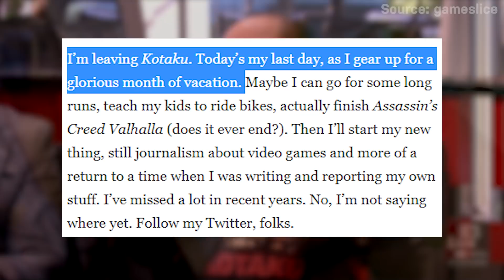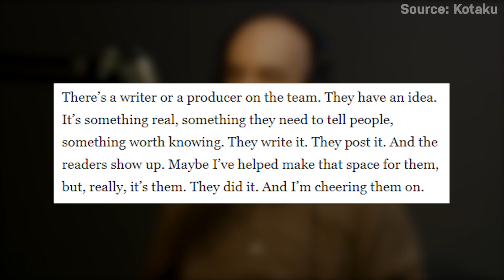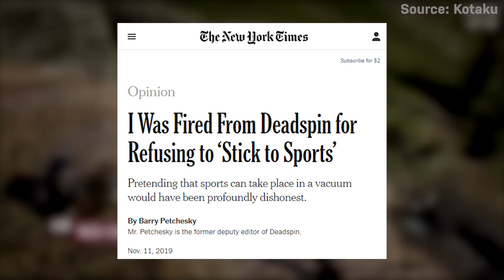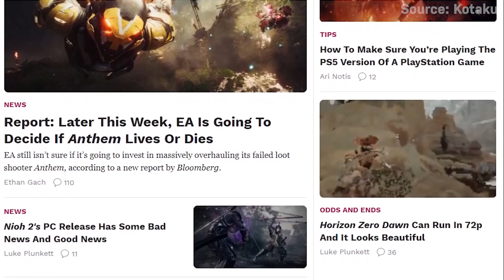Kotaku’s boss is out, now what?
Last week, Stephen Totilo the Editor-in-Chief for Kotaku.com for the last ten years, submitted his resignation. It’s certainly the end of an era when such a well-known games industry veteran decides to move on and we’re excited to see what’s next.

However, we are also anxious about the future of Kotaku as the site has had a long string of departures since it was bought by the equity firm Great Hill Partners back in 2019. The new management already unintentionally dismantled one of Kotaku’s sister sites, Deadspin, by strong-arming and firing editorial staff over content direction causing a walkout.

The departures we’ve seen are probably still an aftershock of that as others from Kotaku make a safe exit to jobs elsewhere in the games industry. Totilo only commented briefly in his farewell post about the turmoil Kotaku has faced over the years being bought and sold by different companies so it might not be the reason he decided to leave... but it could still be a factor.

In any case, we wish everyone still at Kotaku the best and hope the site can continue to live on without too much meddling from its corporate overlord.

SOURCES
Totilo leaves

Deadspin Editor fired for refusing to stick to sports